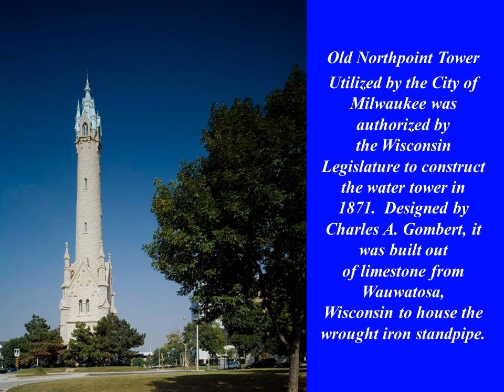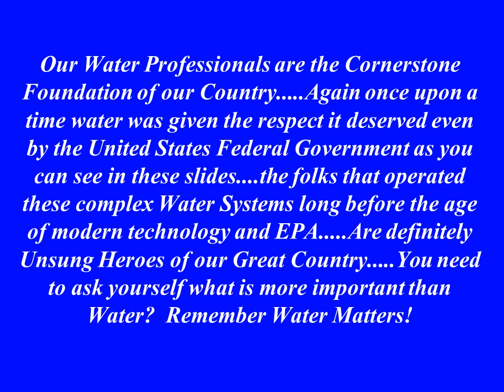Understanding USA Landmark Water Towers - 19th Century Historical Analysis Part One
Understanding Historical Landmark Water Towers - 19th & Very Early 20th Century Construction / Water Advocacy Knowledge Academy
File Video 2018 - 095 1,725 REMEMBER WATER MATTERS and HAVE A FANTASTIC DAY!  - Knowledge Academy